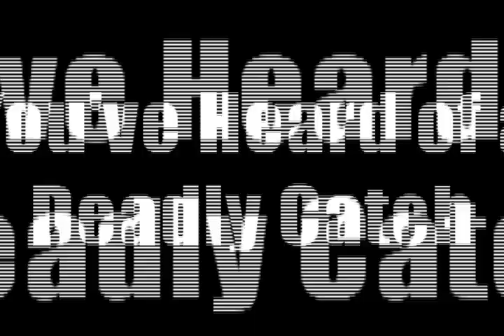Head Fish (A Psi Phi Original Movie) Trailer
SyFy Original Movies suck.
Music in this is 'The Poet and the Pendulum' by Nightwish